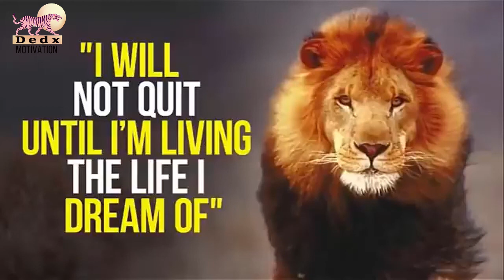YOU ARE A CHAMPION! (Td Jakes Joel Osteen) Best Motivational Speech